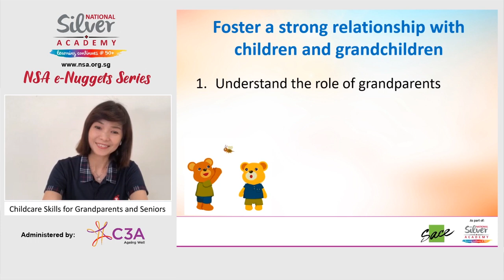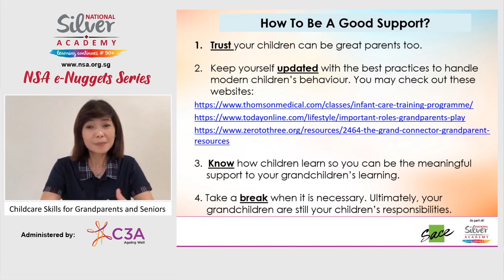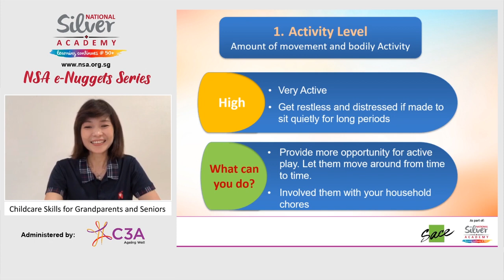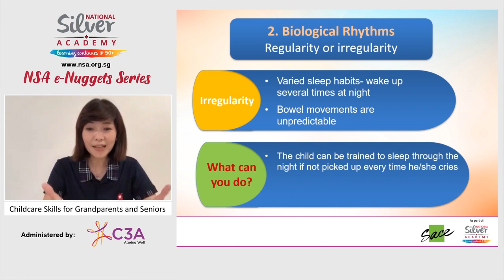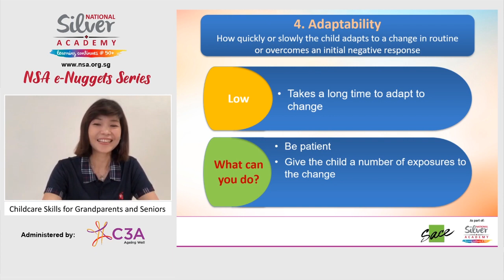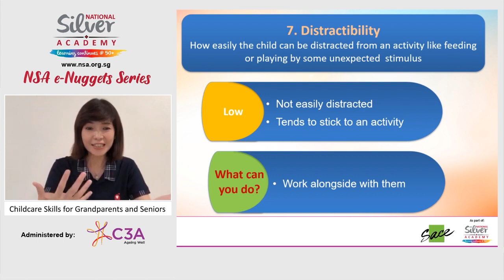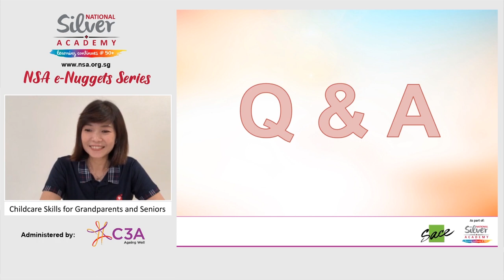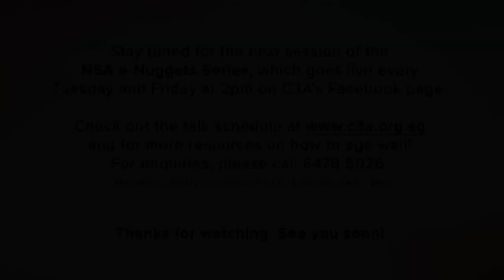[NSA e-Nuggets Series] Childcare Skills for Grandparents and Seniors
English and Chinese subtitles are available. 此视频包括中文及英文字幕。
Click the CC icon on the bottom-right of the video to turn on subtitles. 点击右下方的"CC"按钮来开启字幕播放。
Click the white gear icon on the bottom-right. 再点击字幕小图标右边的齿轮设置按钮。
This will open the video settings in a pop-up window. 点击之后，视频会弹出一个小弹框。
Click English or Chinese (Simplified) for the subtitle language. 最后，选择English或Chinese(Simplified)字幕。

Find out how you can foster strong relationships with your grandchildren by understanding your role as grandparents. You can also learn how to identify the different temperament of infants and toddlers, creating an environment that is physically and emotionally secure for them.

Speaker: Dr Connie Seah-Lim, Associate Adult Educator, Singapore
                Association for Continuing Education